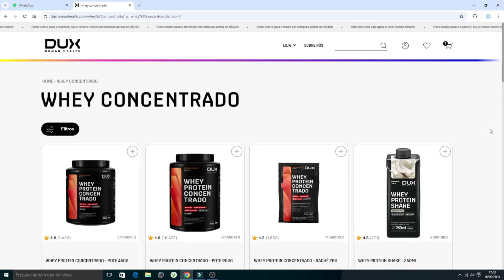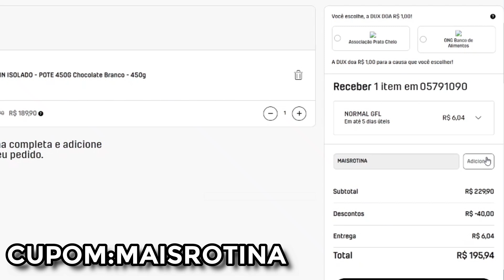Whey Protein concentrado DUX